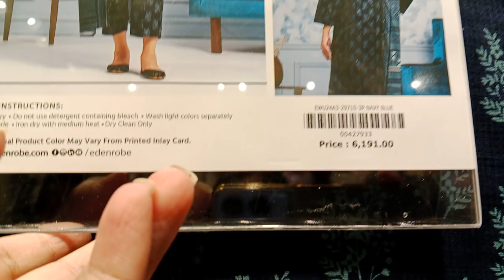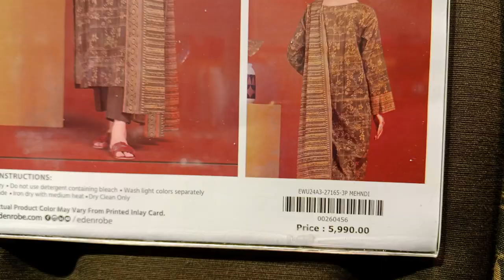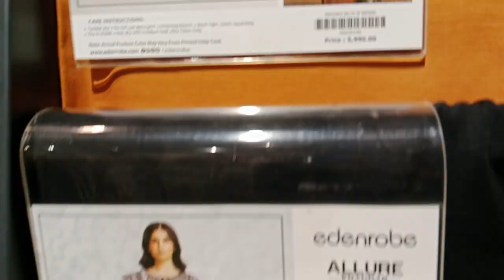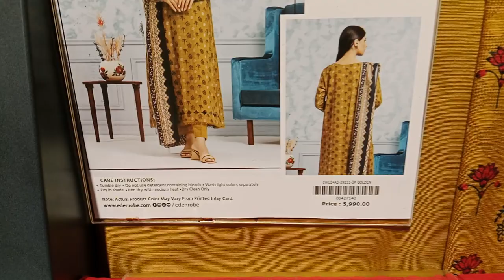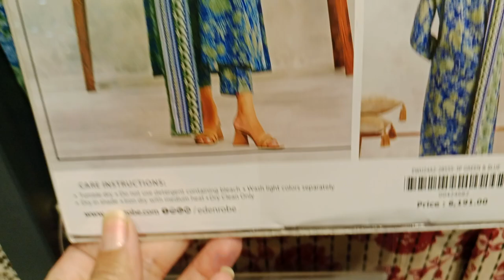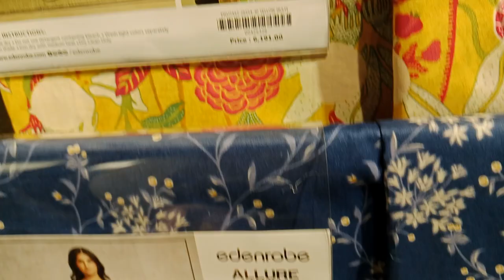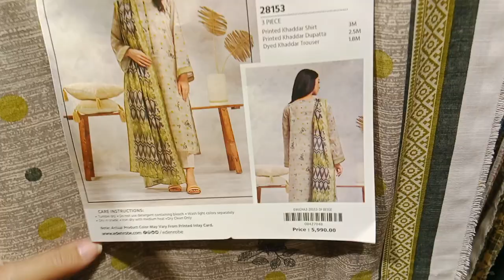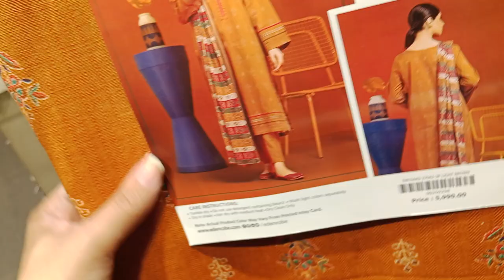Eden robe new winter collection sale Upto 35% || Eden robe winter collection sale October 2024